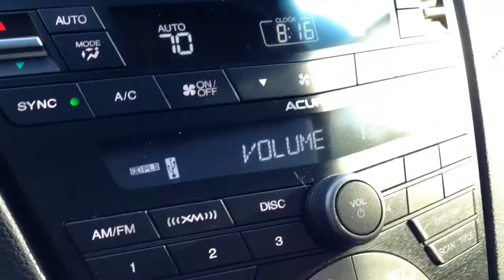ZDX steering wheel control malfunction is back